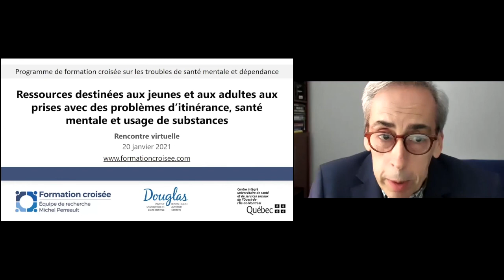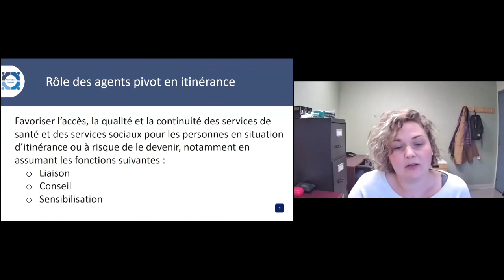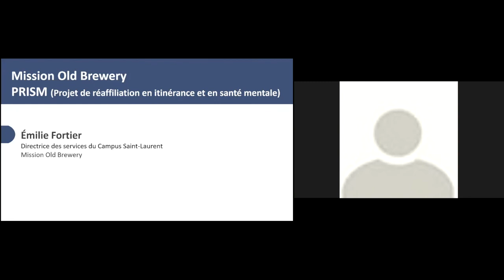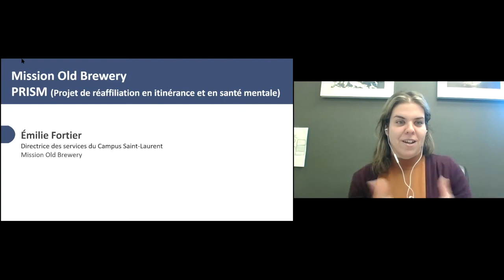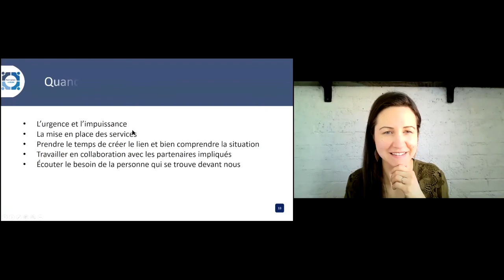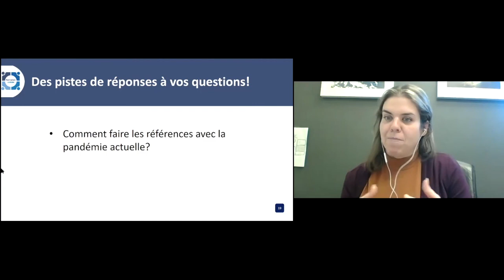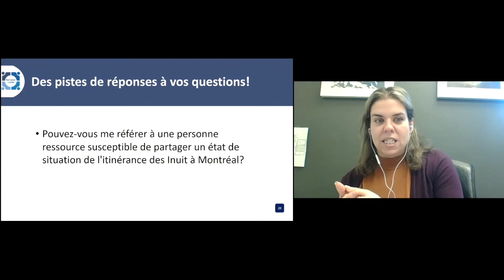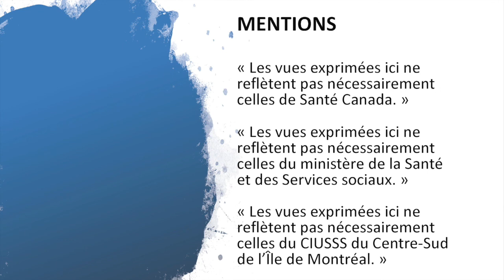Rencontre virtuelle 20 janvier 2021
Itinérance, santé mentale, usage de substances - Ressources montréalaises

L’objectif de l’événement est d’identifier des ressources et des intervenants qui offrent des services aux personnes en situation d’itinérance aux prises avec des problèmes de santé mentale et de consommation à Montréal.